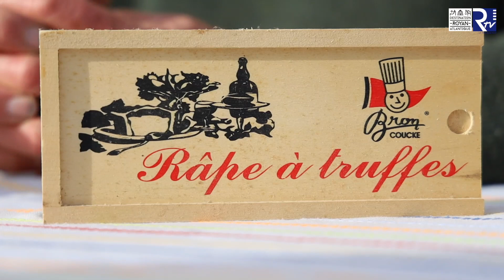PORTRAIT DU 25 NOVEMBRE 2020